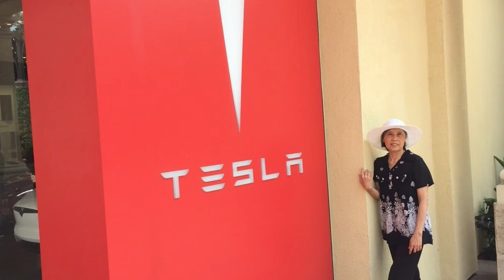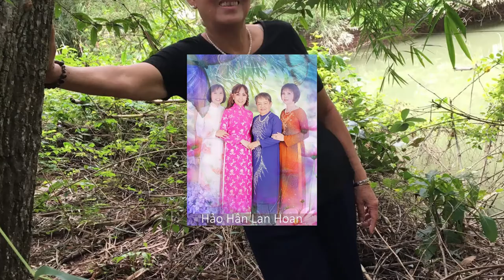Be the spark that lights other sparks!! So we can start a FIRE !!! Lần này không có gì để viết cả:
Lần này không có gì để viết cả: xúm nhau chụp hình , nói cười nhí nhố. Các tấm ảnh sẽ thay lời bọn mình muốn nói nhé! ( mời xem tiếp tập 4)